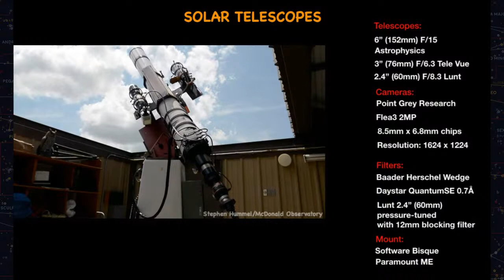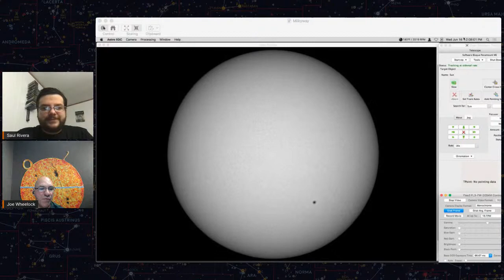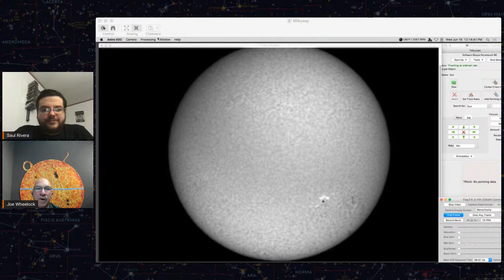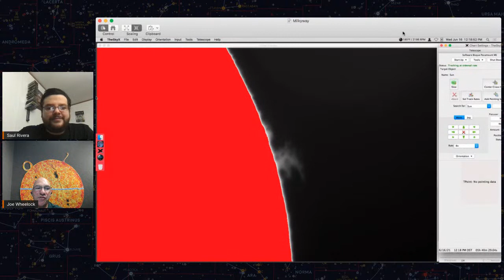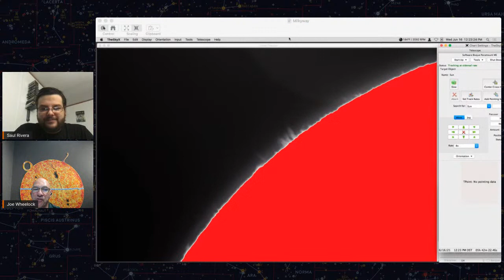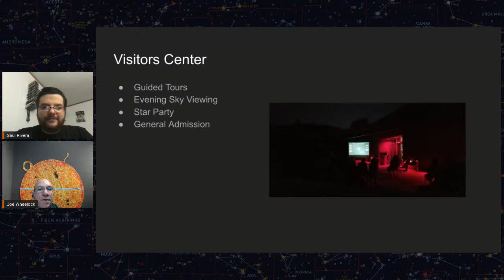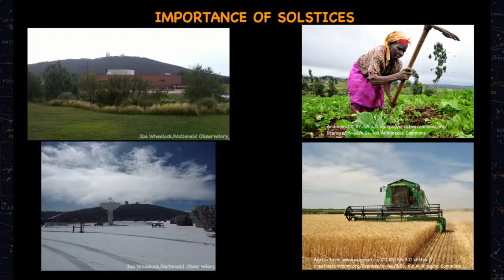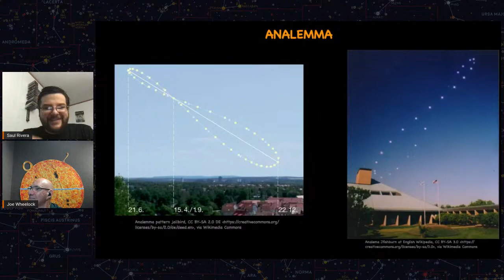Solar Solstice Program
Explore the Sun with the McDonald Observatory on Wed. June 16, 2021 at 12:00 P.M. CDT. We will show you live images of the Sun (weather permitting) with specially filtered telescopes and cameras. You will learn about sunspots, prominences, solar flares, and other solar related topics. June 20th marks the beginning of summer in the northern hemisphere, so we will also be discussing solstices in detail. The hosts will be available to answer any questions along with moderators in the chat.

Technical specifications about our equipment:

Telescopes: 6-inch F/15 Astrophysics, 76mm F/6.3 Tele Vue, 60mm F/8.3 Lunt
Mount: Paramount ME

Cameras:PGR (Point Grey Research) Flea3 2MP 8.5mm x 6.8mm chips,
resolution: 1624 x 1224

Filters: Baader Herschel Wedge, Daystar QuantumSE 0.7Å, Lunt 60mm,
pressure-tuned with 12mm blocking filter